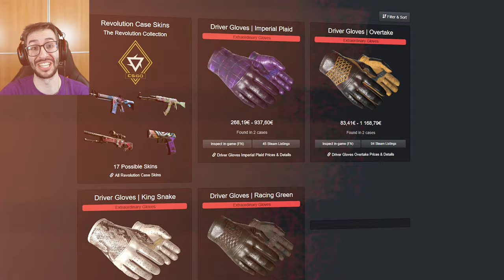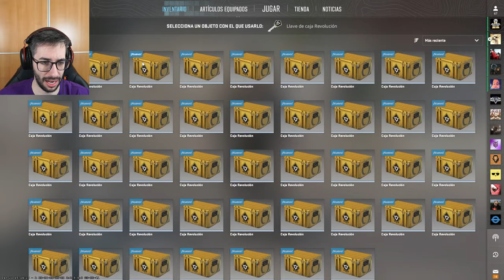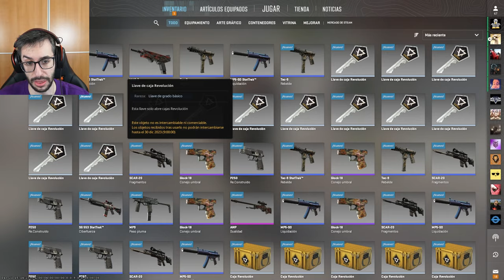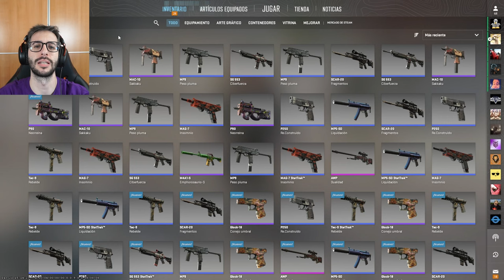¡BUSCANDO MIS PRIMEROS GUANTES DEL AÑO!